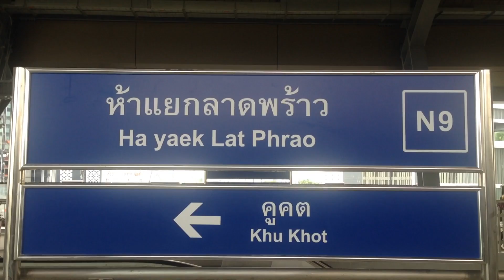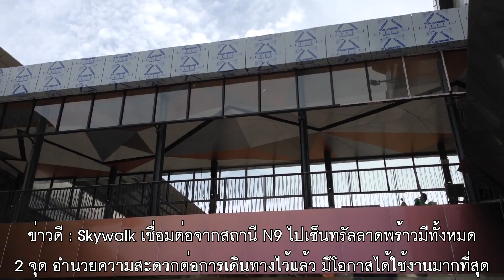BTS ห้าแยกลาดพร้าว (N9) : "สำรวจครั้งสุดท้ายและข่าวดีข่าวร้าย" [รถไฟฟ้าสายสีเขียว ]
ความคืบหน้าของสถานีห้าแยกลาดพร้าว วันที่ 6 สิงหาคม 2562
-Skywalk เชื่อมต่อจากสถานีห้าแยกลาดพร้าวไป MRT พหลโยธิน
ยังไม่ได้ก่อสร้างเนื่องจากติดงานก่อสร้างท่อประปา

-ภายในสถานีรถไฟฟ้า มีและเพิ่มเครื่องจำหน่ายตั๋วแบบธนบัตรแล้ว

-พร้อมเปิดให้บริการวันที่ 9 สิงหาคม 2562 เวลา 15:00 น.